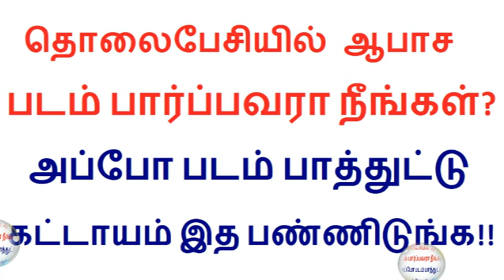தொலைபேசியில் படம் பார்ப்பவரா நீங்கள்? அப்போ படம் பாக்குறதுக்கு முன்னாடி கட்டாயம் இத பண்ணிடுங்க!